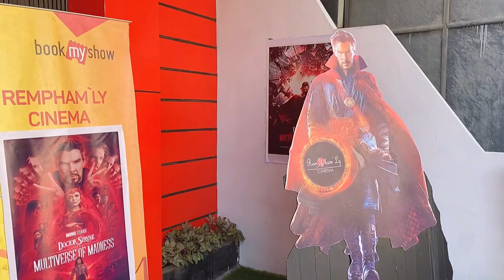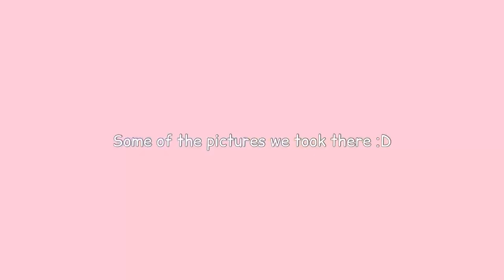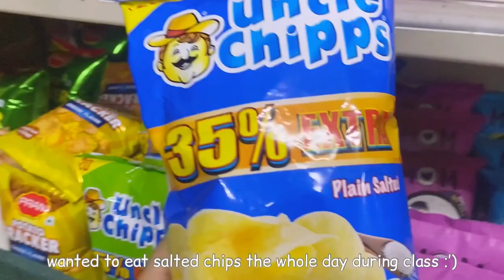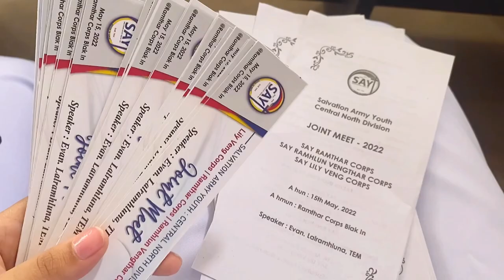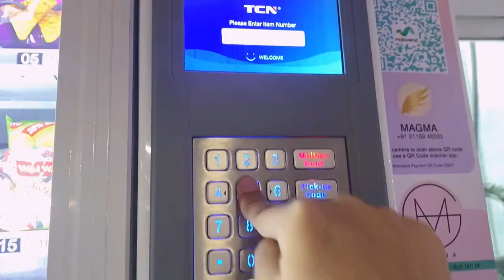Pinterest girl vlog🌷 | what i eat, GRWM, shopping, movies in India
Aesthetic weekend vlog, lots of food, lots of eating, good food with good people :)

Intro and Outro: Daystar- Lemoncake
Daystar- soso
Daystar- the reason i like you
Little Bunny
Bucket List
Celery in a carrot field (Daystar)

(Keywords) silent vlog with calming music, where to eat in aizawl,mizoram; what i eat on weekends, mizo vlog, going to the movies, shopping, cafe hopping and flower fields. College life.